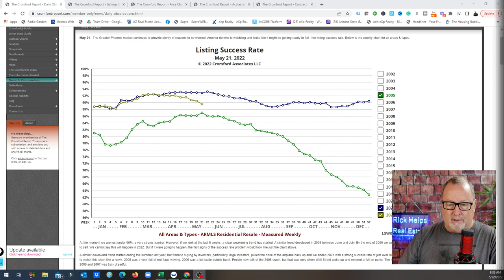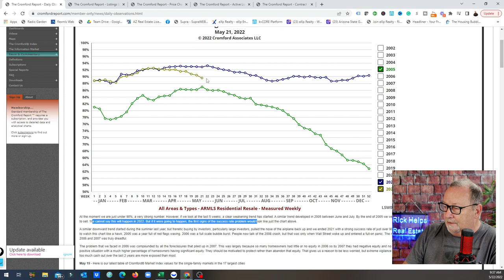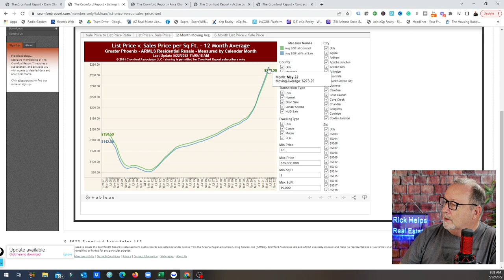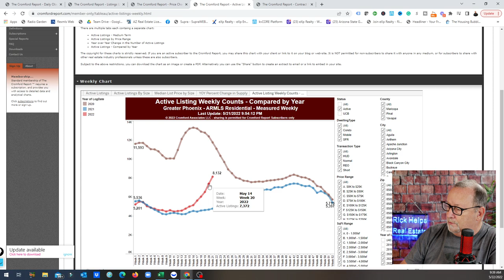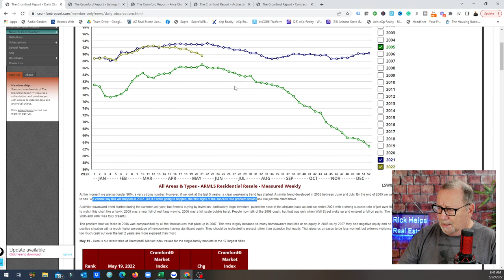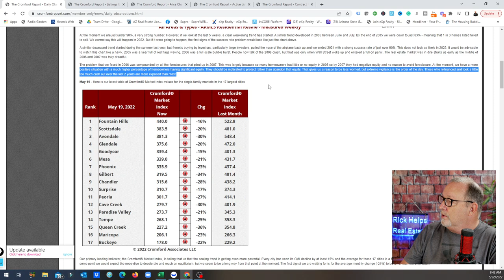PAY ATTENTION TO THIS!... | Arizona Real Estate Market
The real estate market in Arizona is still very brisk but there are some indicator that this may change. It warrants paying attention to the data if you are planning on selling.
The numbers don't indicate a big reduction is home prices but it is looking more likely that you will have more competition when it comes to selling your home.

Rick McHone
Realtor with EXP Realty
l
Learn about EXP Realty